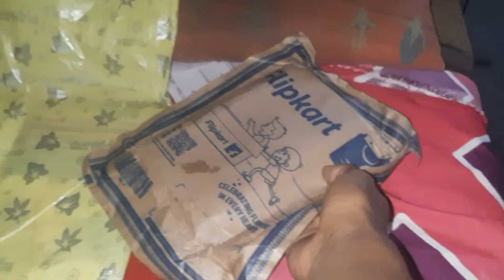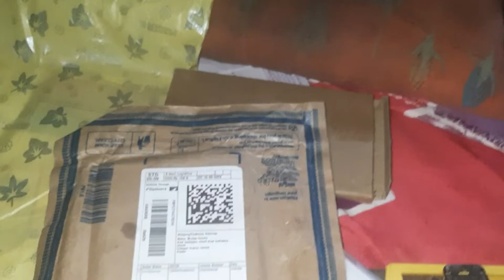Boxing video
I'm watching video